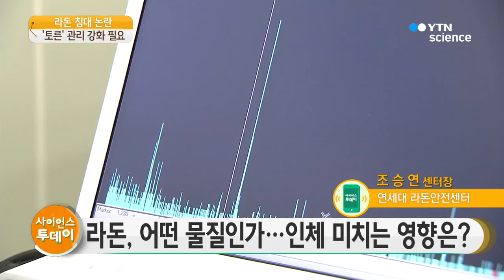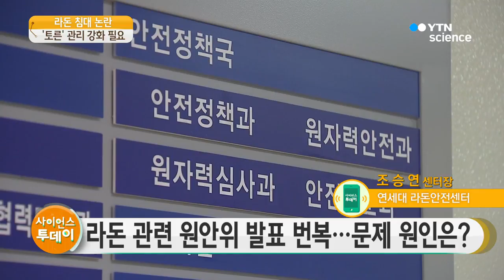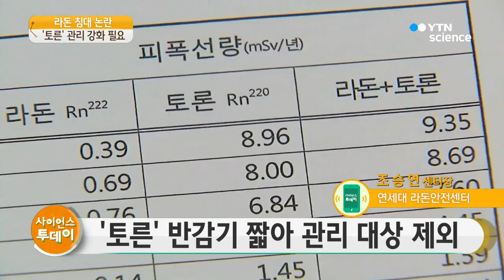라돈 침대 논란…항후 대책은? / YTN 사이언스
■ 조승연 / 연세대 라돈안전센터장

[앵커]
연세대 조승연 라돈안전센터장과 함께 이야기 나눠 보겠습니다. 안녕하세요?

최근 라돈 침대가 크게 논란이 되고 있죠 그런데 정확히 이 라돈이라는 물질이 어떤 물질이고, 왜 사용이 된 건지, 인체에는 어떤 영향을 미치는 건지 설명 부탁드립니다.

[인터뷰]
라돈이라는 물질은 우리 주변에 항상 자연에 존재하는 방사능이 섞인 방사능 기체입니다.

자연에 존재하는 이유는 지각에 우라늄하고 토륨, 이런 자연 방사선 동위원소가 아직도 남아있거든요. 반감기가 40억 년, 100억 년 이렇게 되니깐, 이런 물질들이 방사능 붕괴하는 과정 중에 중간에 라돈이라는 기체가 만들어져요.

그러면 이게 기체이기 때문에 이게 우리 실내 또는 우리 호흡을 통해서 체내로 유입되고 이런 WHO나 여러 국제기구에서 1급 발암물질로 이미 밝혀진 물질입니다. 폐암에 영향을 미치죠.

[앵커]
인체에 정말 안 좋은 영향을 미치는 물질로 설명을 해주셨는데, 이번에 방사능 물질과 관련해서 원자력안전위원회에서는 발표를 번복하면서 혼란을 가중시켰는데요. 교수님이 보실 때 원자력안전위원회의 조사 방향과 문제점이 어떤 데 있다고 보십니까?

[인터뷰]
저도 원안위 발표를 쭉 봐왔는데, 첫 번째 발표 조사가 잘못됐다는 것보다는 소위 라돈에는 두 가지가 있습니다.

우리가 일상적으로 관리했던 라돈은 라돈 중에서 우라늄에서 나오는 라돈이었어요. 일상 속에서 관리했던 게. 실내공기 중에.

그런데 이번에 논란이 되고 있는 것은 토륨에서 나오는 라돈이거든요. 그리고 우리는 토른이라고 부릅니다. 똑같이 라돈인데 구별하려고 과학자들이 토른이라고 부르는데, 토른 공기 중에 나오면 금방 없어져요. 그래서 그동안 실내 공기에서 거의 관리를 안 했는데, 처음에는 혼란이 토른에 대한 내부 피폭을 많이 평가를 안 했던 것 같아요.

그러다가 보니깐 저희가 침대 물질을 처음 분석했지만 원안위에서 표준과학연구원에서 조사하면서 아주 적극적으로 스펀지까지 조사했죠.

지금은 이제 세계적으로도 침대에서 토른이 나온 경우는 처음이고 이거에 대한 영향, 피폭 평가가 처음에는 덜 표현됐던 것 같고 그다음에 여러 과학자들과 전문가들 의견을 듣고 원안위 자체 내에서도 자세하게 상세하게 조사해서 위험성을 제대로 밝힌 거죠.

[앵커]
네 토륨에서 나온 라돈 그러니깐 토른이 반감기가 짧지만 그래도 위험한 물질이었다는 말씀을 해주셨는데요.

내부 피폭을 말씀을 해주셨어요. 내부 피폭이라는 게 어떤 건지 간략하게 말씀 부탁드립니다.

[인터뷰]
방사능 피폭은 크게 두 가지입니다. 외부 피폭과 내부 피폭인데, 외부 피폭은 주로 감마선에 의한 영향이고요. 감마선 알파, 베타, 감마할 때.

내부 피폭은 주로 알파나 베타가 방출하는 방사선 동위원소에 의한 영향이고 우리 체내로 들어오면 당연히 훨씬 더 위험하죠. 조직 등에 다 영향을 미치니깐, 그래서 내부 피폭에 대한 가이드가 훨씬 더 엄격하죠.

[앵커]
그렇군요. 음이온을 만드는 제품들에 라돈이 유통되고 있다면, 대진 침대 외에도 음이온이 배출되는 제품이 많을 텐데, 다른 제품들은 안심할 수 있는지도 궁금한데요.

[인터뷰]
상식적인 얘기이지만 침대는 우리가 몸을 대고 바로 위에서 호흡하고 있으니깐 심각한 문제라고 생각을 하는 거고 음이온 팔찌 같은 거는 팔에 끼지만 그 양이 미미하기 때문에 개인적으로는 음이온의 건강성은 제가 얘기할 게 아니지만, 음이온 팔찌 때문에 방사능 피폭이 엄청나다는 얘기는 할 수 없을 것 같아요. 매트 같...